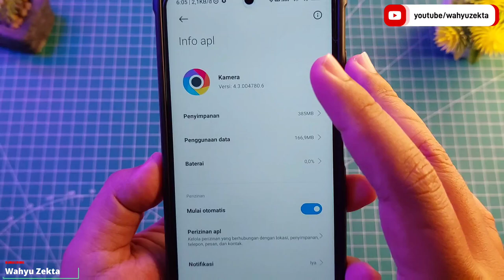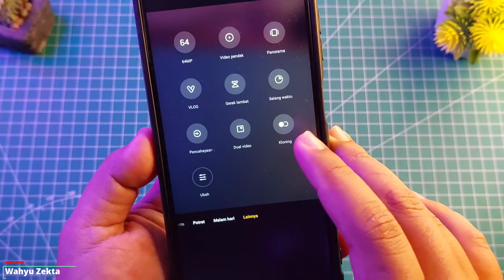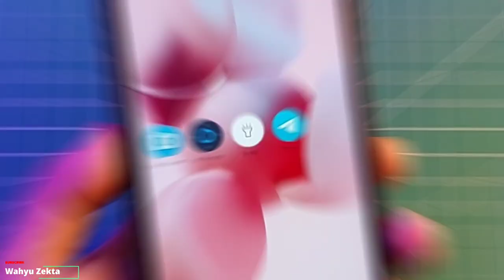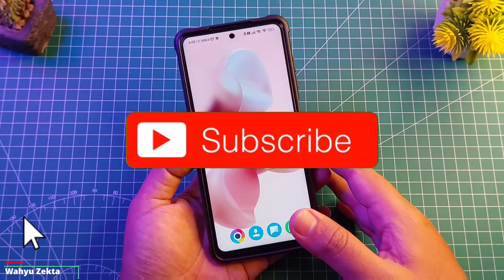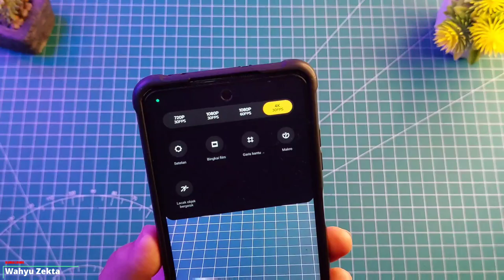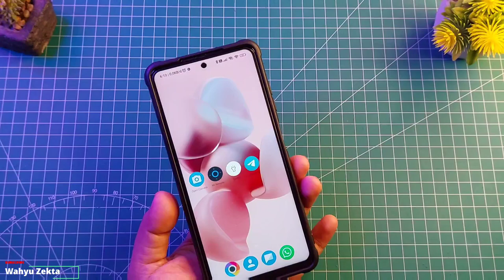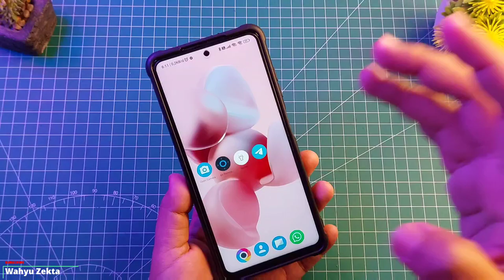KAMERA TEST MIUI 13.0.3 STABIL ID POCO X3 NFC! SUMPAH ULTRA WIDENYA NO DEBAT! SLOW MOTION MANTEP!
KAMERA TEST MIUI 13.0.3 STABLE  POCO X3 NFC INDONESIA Sumpah Ultra Widenya Gak ada lawan No debat stabil 60 FPS EIS On Slow Motion Juga Mantap Nih Cuma masih ada PR nih buat video kamera depan EIS Masih belum ada Selengkapnya Yuk Langsung Ke videonya..

TUTORIAL UNLOCK GPU SETTING TERBARU :
Cara fix tidak bisa aktifkan Debuging usb kemanan :

Produk yang pernah saya pake :
Gabung Grup Telegram Wahyu Zekta Tutorial
abung Grup Telegram ( Samsung Galaxy A52s 5G )
Gabung Grup Telegram ( Redmi Note Series )